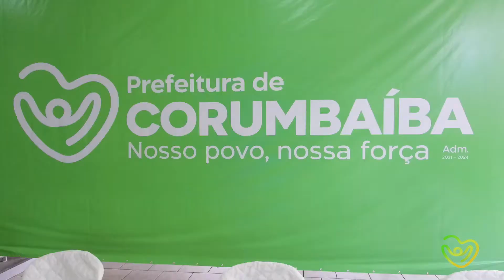Posse do prefeito Corumbaíba - GO 2021- MS PRODUÇÕES - Drone Super Catalão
Posse do prefeito Corumbaíba - GO, Rodrigo cebola e Vice Divininho Carneiro 2021- MS PRODUÇÕES - Drone Super Catalão